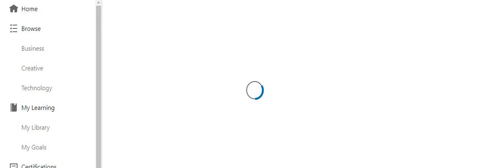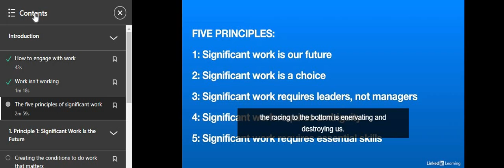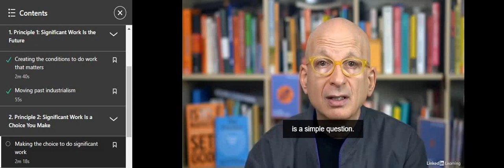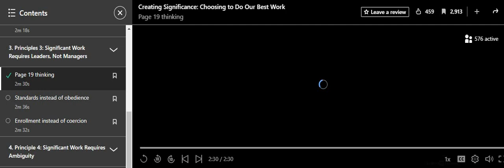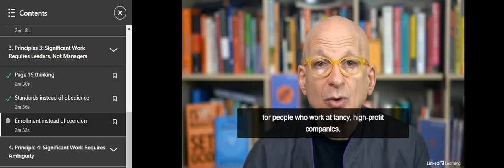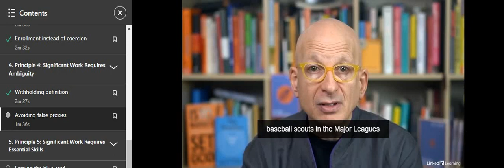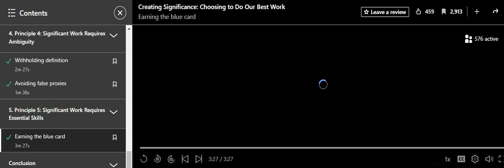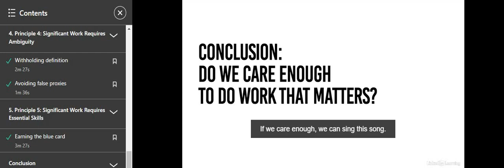Creating Significane Choosin to do our best work